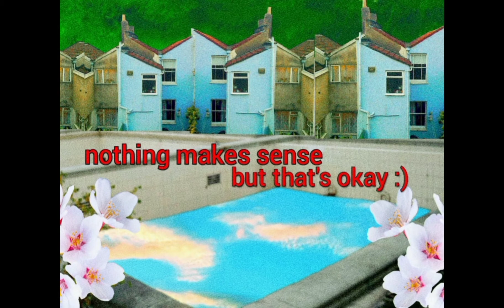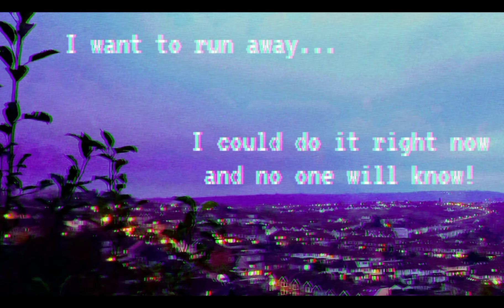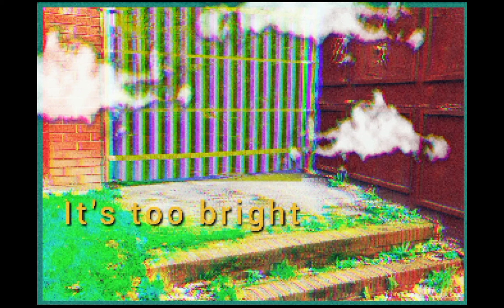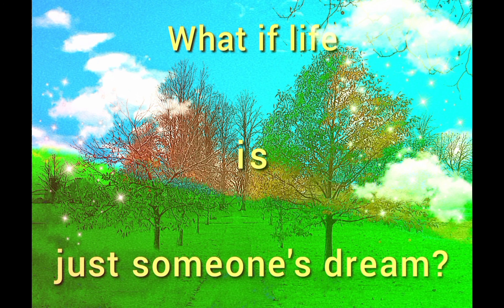Dreamcore images with the Magical Starsign OST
All these images are mine

Magical Starsign holds a special place in my heart and I realised its soundtrack would go really well in one of these comps. It's such an underrated game, and if you like wacky JRPGs then I recommend it like mad!

I have made SO MANY weirdcore and dreamcore images since my last comp video that I decided to split them. So look out for this one's weirdcore counterpart soon.